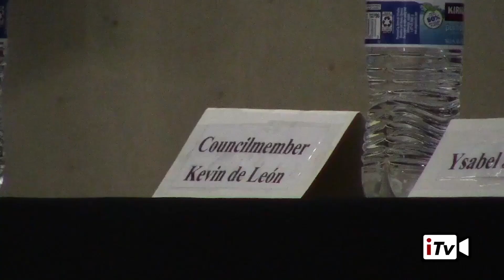Gian Marco Velásquez - Los Angeles Distrito 14 Elecciones - Segmento de Noticiero InformaTV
A self produced, reported, edited, Spanish package by Gian Marco Velasquez. This is a package covering the Los Angeles CD14 candidates forum hosted in East LA by Boyle Heights Beat